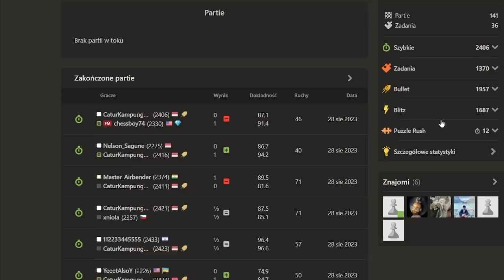Zhejtuj albo Skorzystaj | szachy - tłumacz na żywo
00:00 Wstęp
00:03 Partia 1
03:35 Partia 2
26:55 Partia 3

Wsparcie kanału:
Dziękuję :)